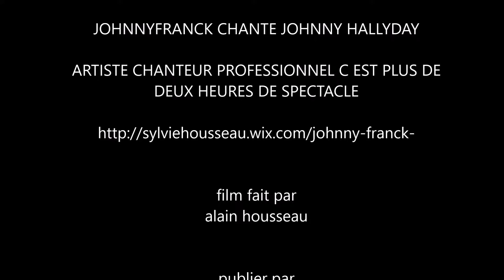johnny franck chante johnny hallyday medley rhythm'n'blues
soirée anniversaire johnny Franck a labonnetable  le vendredi 5 février 2016